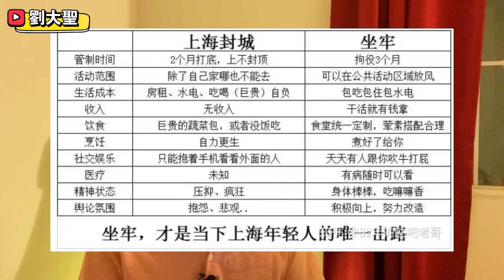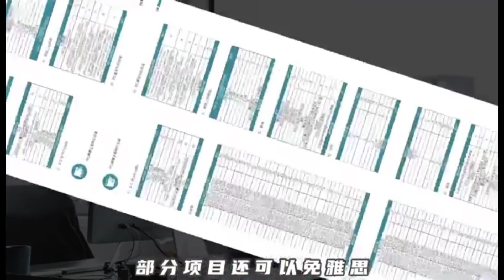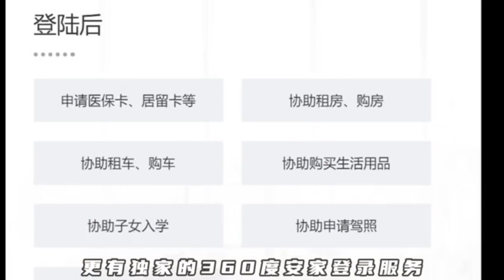上海完了，北京快了。对比下来，坐牢待遇都比封城好。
感谢赞助
Zelle转账账号：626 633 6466
名称：Dasheng Liu
开户银行：BOA美国银行
名称：Dasheng Liu
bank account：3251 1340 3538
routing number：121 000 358